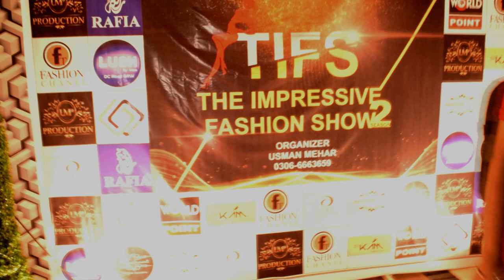The Impressive Fashion show2 | Entertainment ka Tadka Ep 05 | Peshawari Funkaar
The Impressive Fashion show2

Organizer by: Usman Mehar

Venue : Event Marquee Hall Islamabad

Entertainment Ka Tadka : Episode 05

Watch Amazing and Funny Answers on Public Opinion Video on common sense questioms.

DOP: Muhammad Attiq
Edit by : Muhammad Attiq